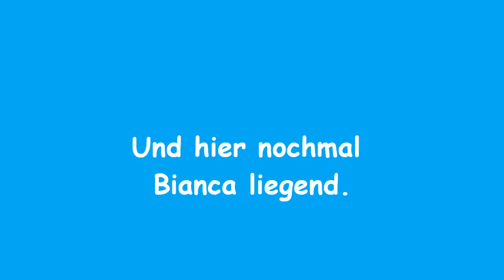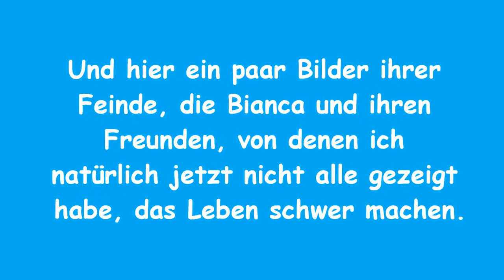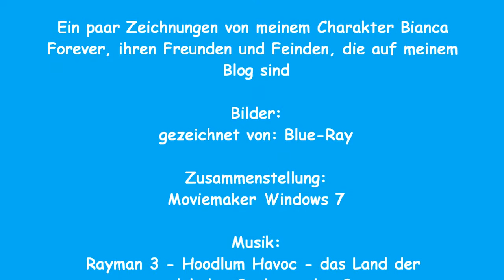Bianca Forever (german)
Ja, ich gebe zu, daß ich unter die "Schreiberlinge" gegangen bin. Aber keine Panik, ich schreibe schon jahrelang und damit das auch publik wird, stelle ich hier jetzt einen Trailer von meiner Story online. Den Blog, auf dem alles ist, kann man hier aufrufen
Aber ich sage gleich, daß es von oben nach unten geht, das heißt, das Neueste ist oben und das älteste ist unten. Also, wer die älteren Sachen lesen will, muß ganz nach unten scrollen. Aber nichtsdestotrotz: Viel Spaß beim Lesen und Schmökern ^-^